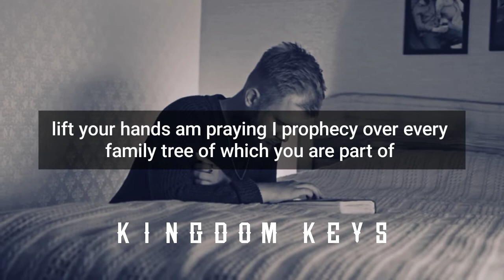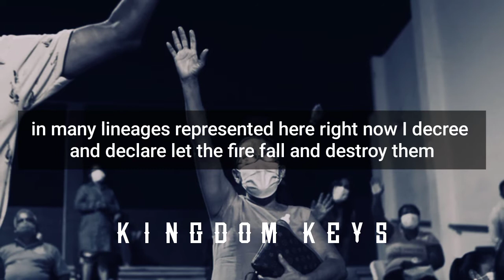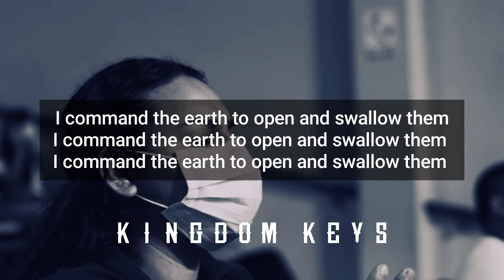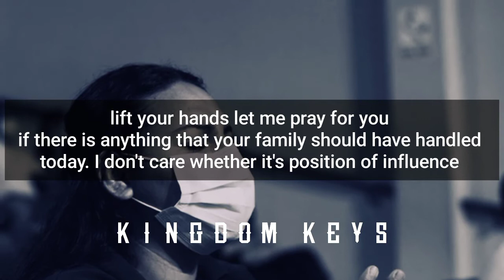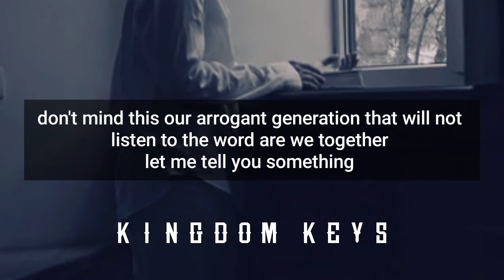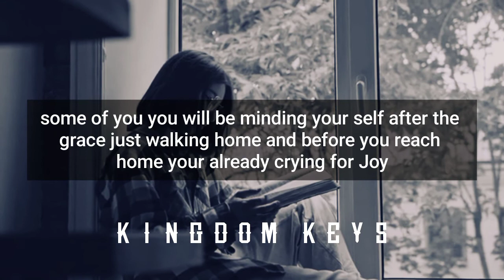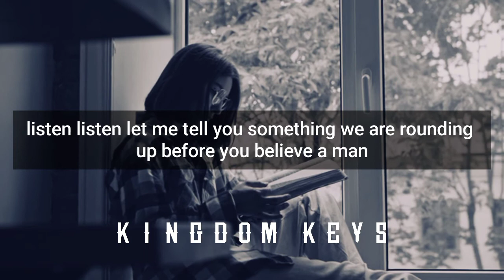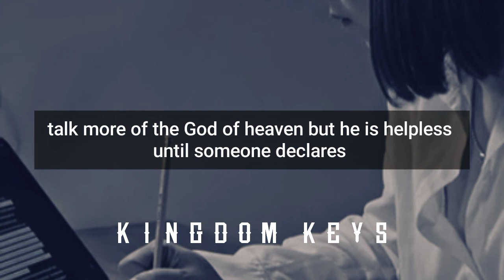DELETING EVIL SPIRITS IN YOUR FAMILY || APOSTLE JOSHUA SELMAN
Apostle Joshua Selman on prayer against the the witches in the family
Apostle Joshua Selman Nimmak  is a Nigerian Gospel minister one of God,s Generals, instrumentalist, Chemical Engineer, conference speaker and televangelist. The (ENI) have a program, Koinonia, a gospel fellowship that holds weekly in Samaru, Zaria, Kaduna State, as well as Abuja, Nigeria.

joshua selman
Apostle joshua selman deliverance
apostle joshua selman the secret palce
global koinonia
koinonia
how to hear the voise of God
apostle orokpo michael
sermon
apostle joshua selman massages
apostle aroma osayi messages

1) This video has no negative impact on the original works
2) This video is also for teaching purposes.
3) It is transformative in nature.